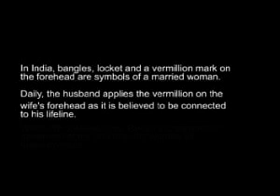TVC based on the rudaali concept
Truly permanent...